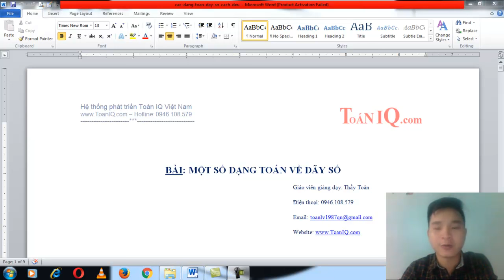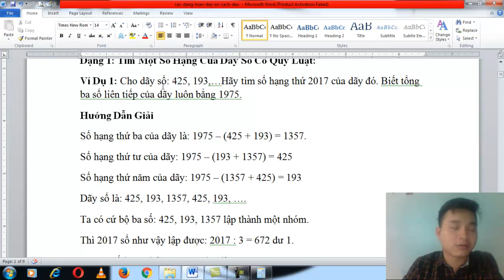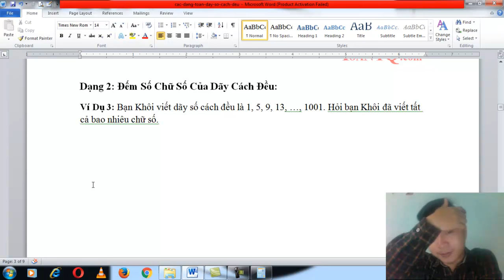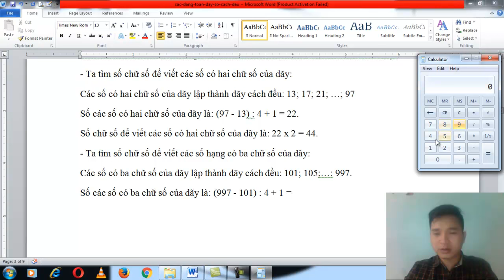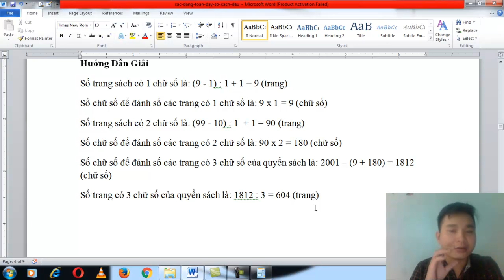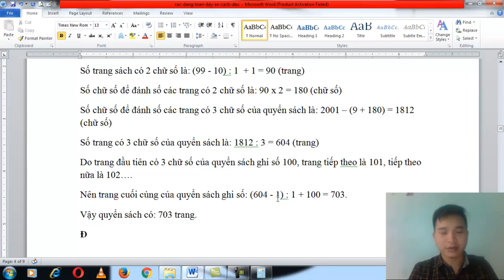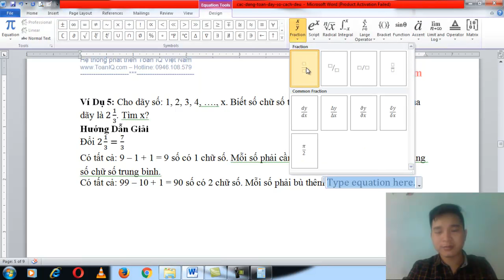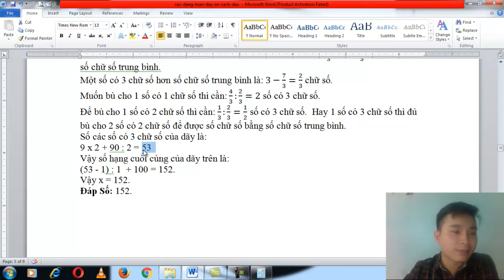Các Dạng Toán Về Dãy Số Có Quy Luật Phần 1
Luyện thi Violympic toán 5.
Dạng 1: Tìm Một Số Hạng Của Dãy Số Có Quy Luật:
Ví Dụ 1: Cho dãy số: 425, 193,…Hãy tìm số hạng thứ 2017 của dãy đó. Biết tổng ba số liên tiếp của dãy luôn bằng 1975.
Ví Dụ 2: Tìm số hạng thứ 2017 của dãy sau: 3; 6; 11; 18; 27; …
Dạng 2: Đếm Số Chữ Số Của Dãy Cách Đều:
Ví Dụ 3: Bạn Khôi viết dãy số cách đều là 1, 5, 9, 13, …, 1001. Hỏi bạn Khôi đã viết tất cả bao nhiêu chữ số.
Ví Dụ 4: Người ta tính rằng phải dùng 2001 chữ số để ghi số trang một quyển sách. Hỏi quyển sách đó dày bao nhiêu trang?
Ví Dụ 5: Cho dãy số: 1, 2, 3, 4, …., x. Biết số chữ số trung bình để viết một số hạng của dãy là 7/3. Tìm x?
Chú ý: ở ví dụ 5 kế quả là 162 - trong video thầy có  tính toán nhầm kết quả cuối cùng